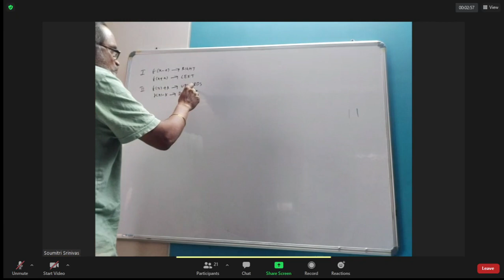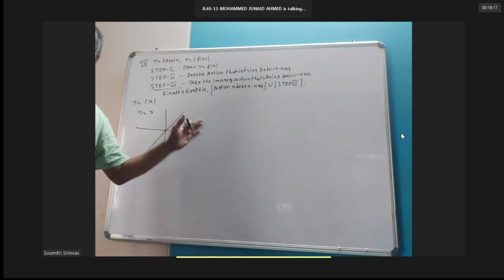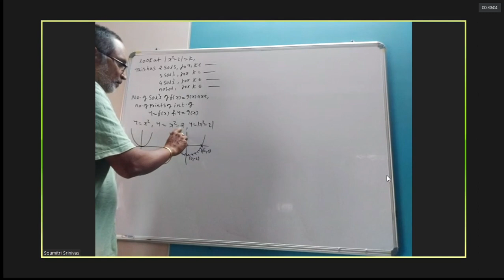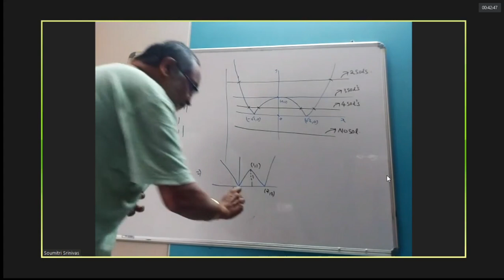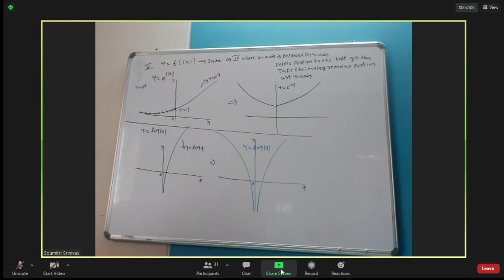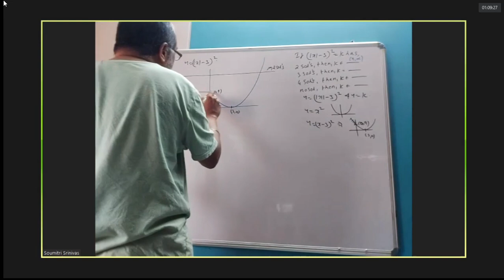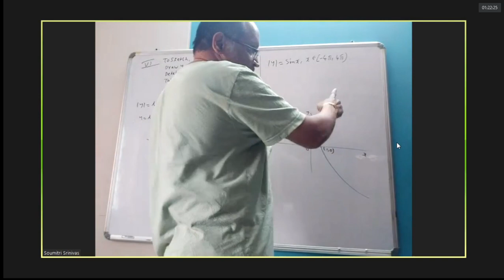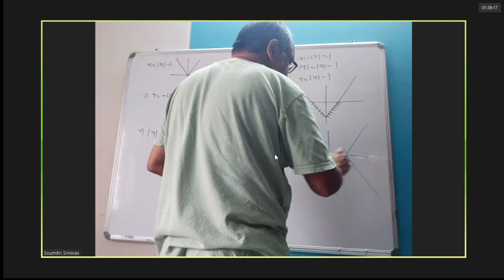Maths 2020 12 05